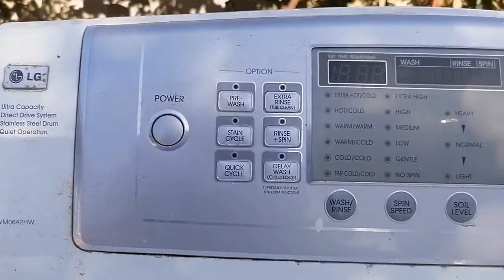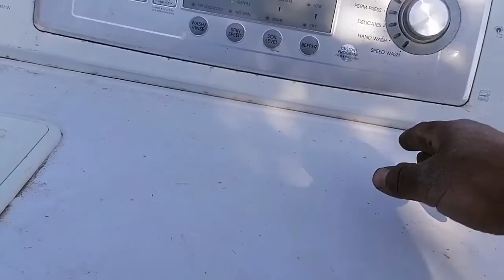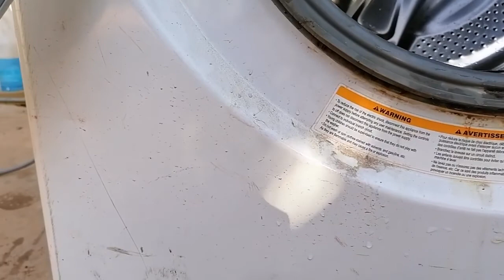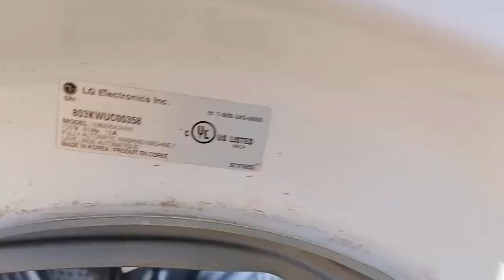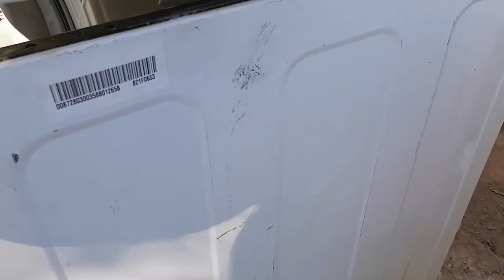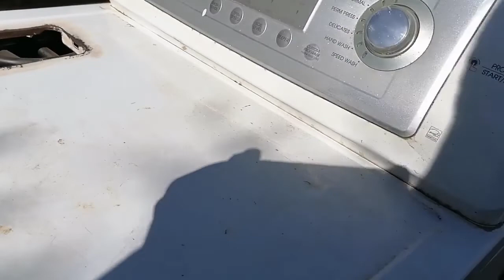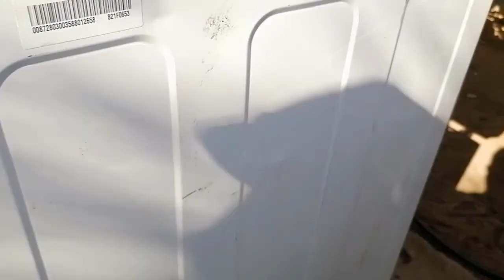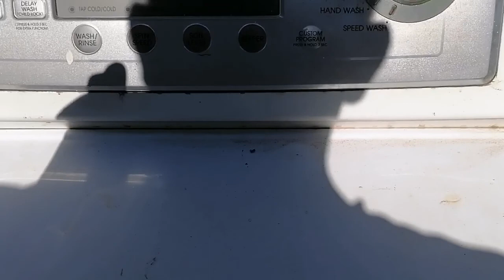Cambio de reten y baleros lava. Frontal lg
Lavadora frontal LG